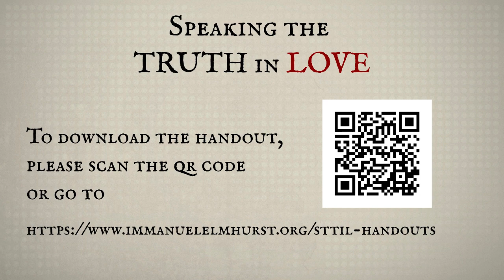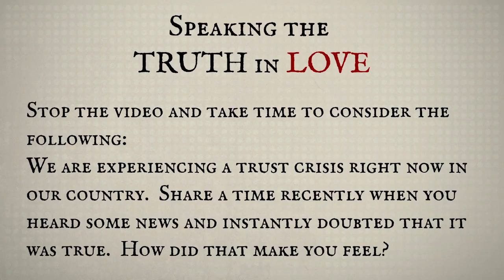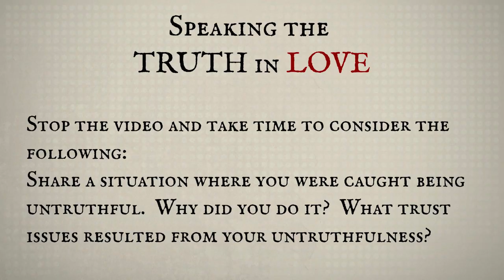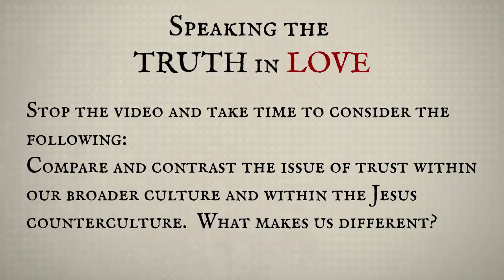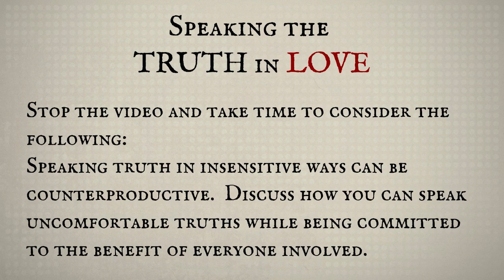Speaking the Truth in Love Lesson 9 - The Trust Crisis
Speaking the Truth in Love is a class helping Christians to be confident in the Jesus counterculture.  In lesson nine of our 10-week series, we explore the eighth commandment about bearing false witness.  We have a god-like power to create a reality in the minds of other people.  When we misuse that power, it creates a crisis of trust.  Pastor Seabaugh takes us through the origins of that crisis and how the Jesus counterculture is different.